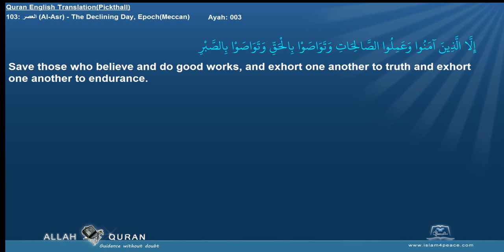Quran English Pickthall with Arabic 103 العصر Al Asr The Declining Day, EpochMeccan Islam4Peace com